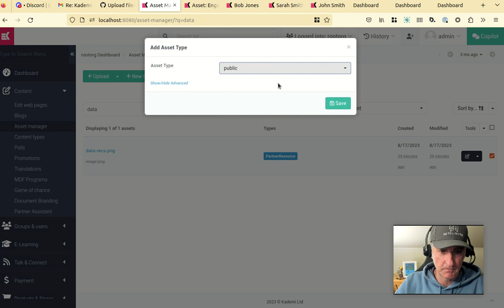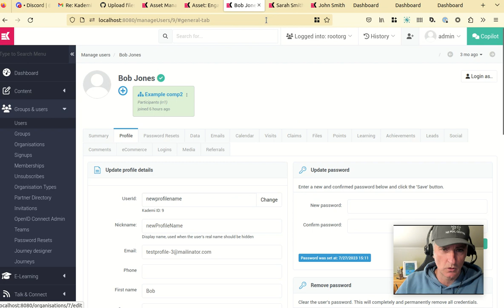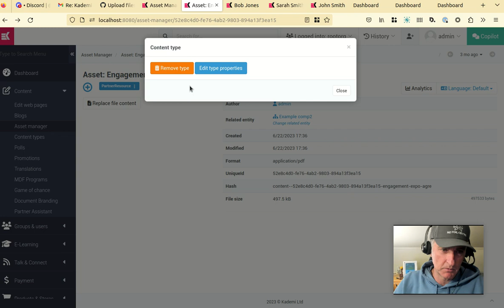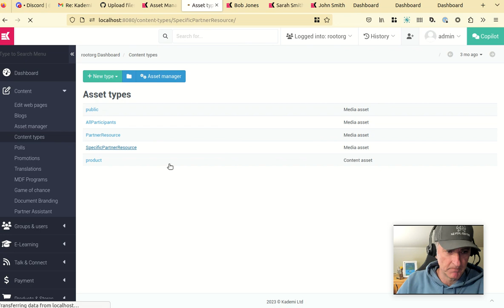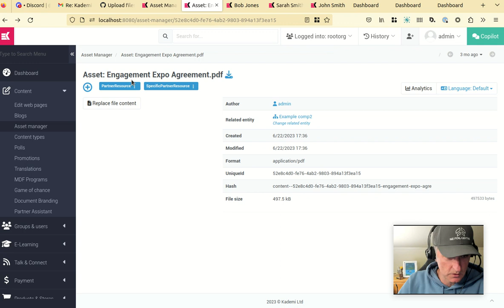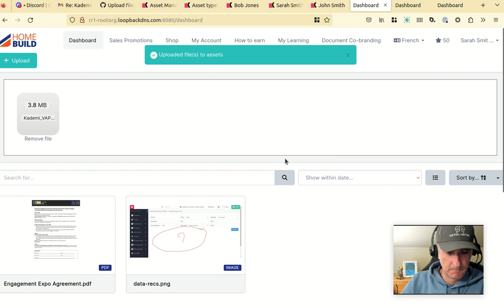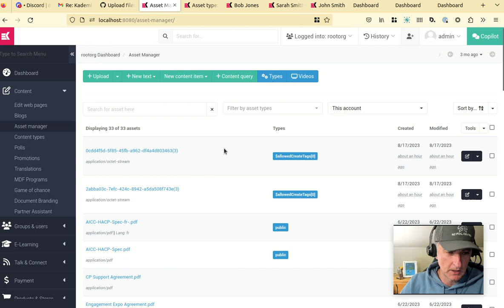Kademi product update: Allow partners to share documents with related entities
Shows using the new "related entity" feature on asset management to give your partners the ability to upload assets which are then limited to you (the admin) and other members of their company